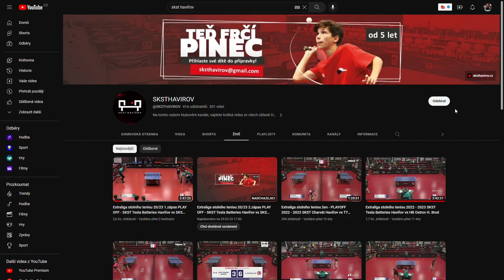The SADDEST Way to Lose an IMPORTANT Table Tennis Match - Is it Fair ?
🌟 Today you will see one of The SADDEST Ways to Lose an IMPORTANT Table Tennis Match, is it even Fair ? Watch as Jan Valenta plays against Mohammad Shouman in the top Table Tennis league playoffs and loses due to a very unfortunate and arguably unfair situation 🌟

Jan Valenta is a professional Table Tennis player from Czech Republic, he is known for how often ill and injured he is, he hasn't gone a single season without being either injured or unpleasently ill

Due to his serious health complications he also had to once stop playing for around 4 years

Currently playing for club Havířov

This Channel is NOT a channel created by Jan Valenta himself !